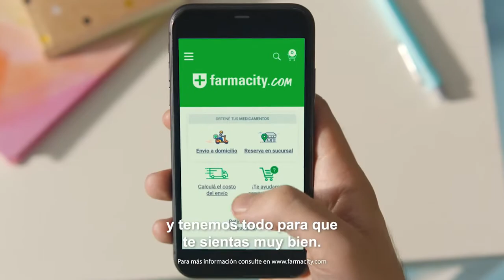Farmacity: de bienestar a muy bienestar